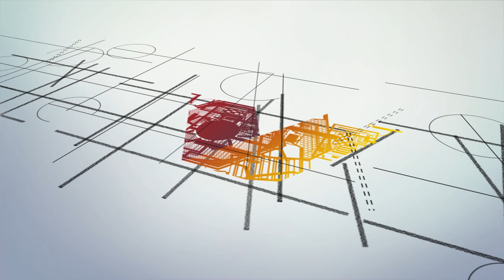Tủ Đựng Giày Dép Gỗ Tự Nhiên Chân Cao Màu Sồi 4 Tầng | Nội thất Viva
Mã sản phẩm: TG-1851
Tủ Đựng Giày Dép Gỗ Tự Nhiên Chân Cao Màu Sồi 4 Tầng Đẹp Giá Rẻ.
Chất liệu: Gỗ Tự Nhiên Sồi
Sắc màu: Màu Sồi
Kích thước: 80, 100 x 35 x 110cm (rộng x sâu x cao)
Bảo hành: 5 năm & hỗ trợ trọn đời
🏠 Showroom 1: 160C Trường Chinh, P.12, Q.Tân Bình, Tp.HCM
🏠 Showroom 2: 606 Nguyễn Văn Quá, P.Đông Hưng Thuận, Q.12
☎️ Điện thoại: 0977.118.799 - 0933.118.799